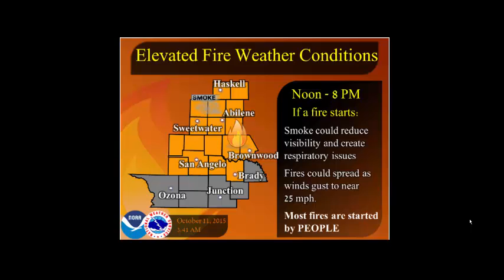Daily Weather Briefing - 10/11/15